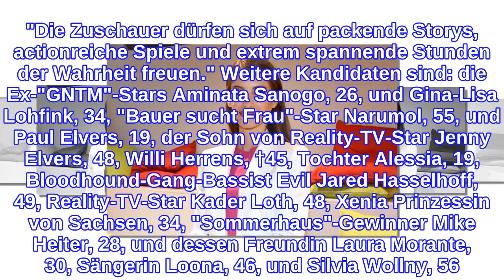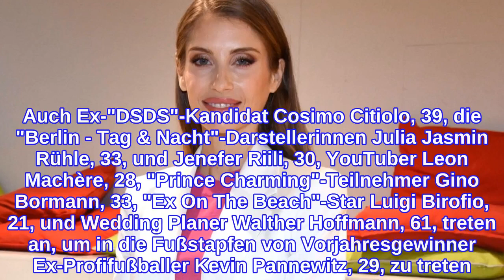Cathy Hummels verrät erste Details zur neues Staffel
Cathy Hummels, 33, darf ihrer Passion weiterhin nachgehen: auch in der neuen Staffel "Kampf der Realitystars" wird sie die Moderation übernehmen. 2020 kämpften erstmals prominente Kandidaten bei "Kampf der Realitystars" um den Sieg. Nun steht die zweite Staffel des Formats bei RTLZWEI in den Startlöchern. 25 Prominente kämpfen ab dem 14. Juli um 20:15 Uhr immer mittwochs um den Titel "Realitystar 2021" und 50.000 Euro Preisgeld. Das gab der Sender am Montag (21. Juni 2021) bekannt. In diesem Jahr treffen unter anderem Luxus-Lady Claudia Obert, 59, "Love Island"-Gewinner Tim Kühnel, 24, und Ex-Dschungelcamper Rocco Stark, 34, am Strand in Thailand aufeinander. "Wir hatten extrem viel Spaß bei den Dreharbeiten und der Cast ist auch dieses Jahr exquisit, das kann ich versprechen", verrät die Ehefrau von Fußball-Star Mats Hummels, 32. "Die Zuschauer dürfen sich auf packende Storys, actionreiche Spiele und extrem spannende Stunden der Wahrheit freuen." Weitere Kandidaten sind: die Ex-"GNTM"-Stars Aminata Sanogo, 26, und Gina-Lisa Lohfink, 34, "Bauer sucht Frau"-Star Narumol, 55, und Paul Elvers, 19, der Sohn von Reality-TV-Star Jenny Elvers, 48, Willi Herrens, †45, Tochter Alessia, 19, Bloodhound-Gang-Bassist Evil Jared Hasselhoff, 49, Reality-TV-Star Kader Loth, 48, Xenia Prinzessin von Sachsen, 34, "Sommerhaus"-Gewinner Mike Heiter, 28, und dessen Freundin Laura Morante, 30, Sängerin Loona, 46, und Silvia Wollny, 56. Auch Ex-"DSDS"-Kandidat Cosimo Citiolo, 39, die "Berlin - Tag & Nacht"-Darstellerinnen Julia Jasmin Rühle, 33, und Jenefer Riili, 30, YouTuber Leon Machère, 28, "Prince Charming"-Teilnehmer Gino Bormann, 33, "Ex On The Beach"-Star Luigi Birofio, 21, und Wedding Planer Walther Hoffmann, 61, treten an, um in die Fußstapfen von Vorjahresgewinner Ex-Profifußballer Kevin Pannewitz, 29, zu treten. In unterschiedlichen Action- und Geschicklichkeitsspielen kämpfen die Teilnehmer um den Sieg. Dabei reisen in jeder Folge neue Prominente an, während andere die Show nach der "Stunde der Wahrheit" wieder verlassen müssen. Der Gewinner oder die Gewinnerin steht nach zehn Folgen fest. Verwendete Quellen: RTLZWEI
INFORMATION
• Source: gala